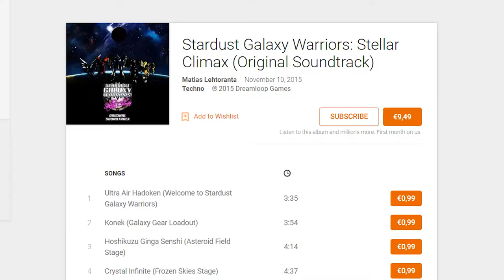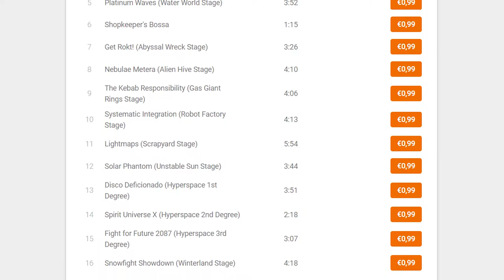Dreamloop DeVlog – Wargaming, Office renovation & E3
In this episode of Dreamloop DeVlog: Joni, Ville and Tommi discuss what has been going on at Dreamloop the past few weeks. After which, they dive into E3 2017 reveals, trailers and all-round craziness!